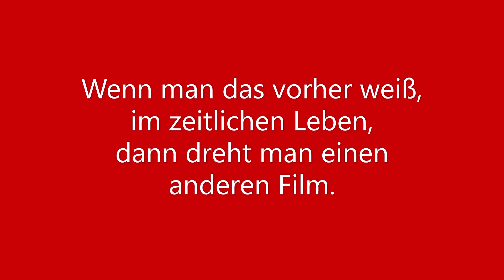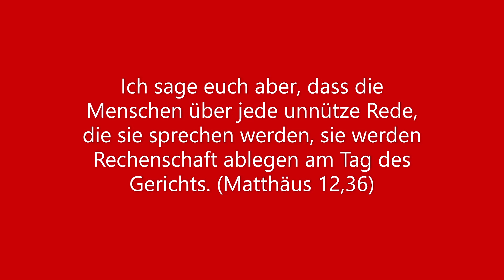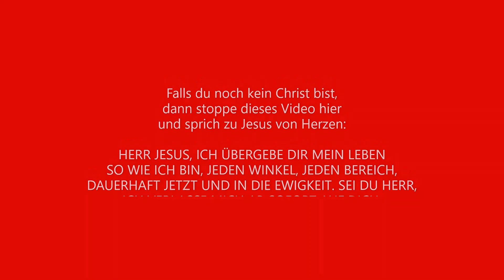Eine kurze Geschichte: Gott sitzt neben dir auf einem Sofa nach deinem Tod. Und dann geschieht etwas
Eine kurze Geschichte: Gott sitzt neben dir auf einem Sofa nach deinem Tod. Und dann geschieht etwas. Schaue dir das weniger als 10 Minuten lange Video an, denn aus der Ewigkeit können wir lernen für die Zeit, die uns verbleibt.

Mitchristen dürfen auch Beiträge leisten (symbolisch / praktisch): 1 Euro (gern auch weniger oder mehr) darf gesandt werden an